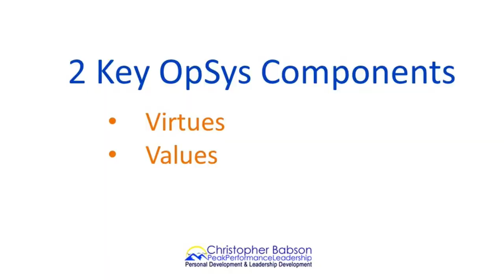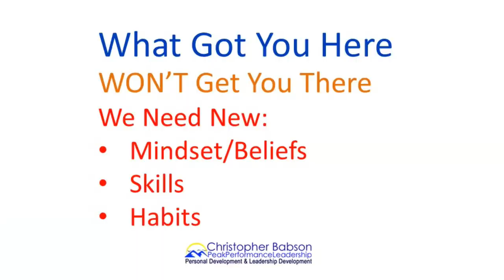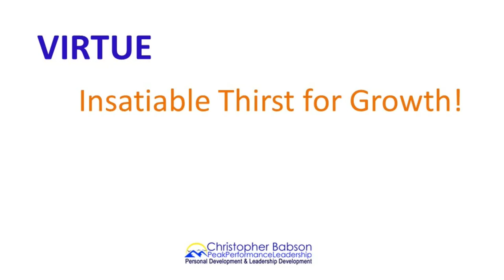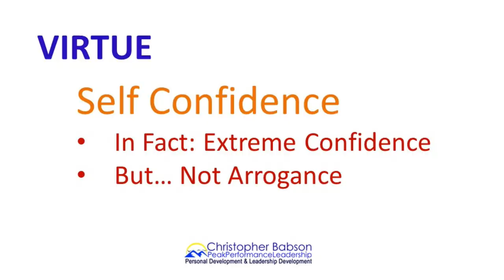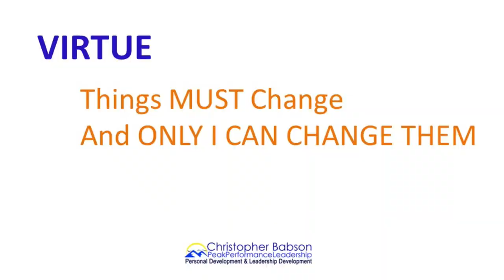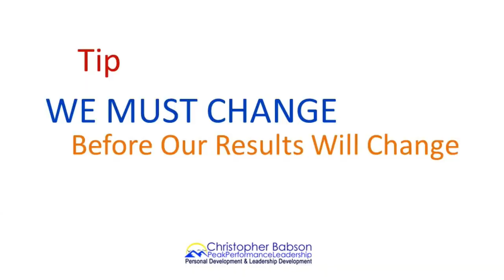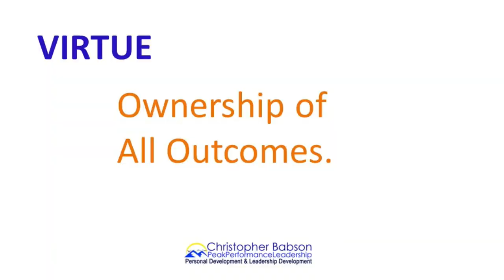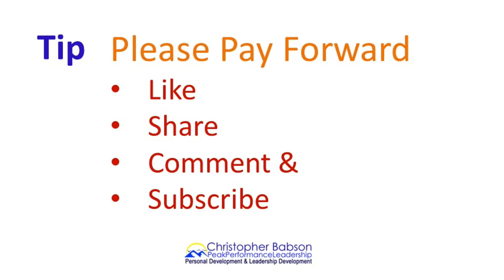"Winning" Mindset Strategies. Self Help Life Training. How to Change Your Attitude.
Free self help training for positive mindset, self motivation & personal growth/development strategies.

Would you like simple, powerful life fulfillment & success strategies & tips? Self Help Tools for significant personal & professional development, growth, improvement & success?

If so, you've come to the right vlog/blog youtube channel.

Highly fulfilled and successful people actively manage and monitor their thoughts, beliefs and the stories they weave with their imaginations. Successful and happy people use mental strategies to optimize their development and achievements.

FREE Personal Development Training Videos.
Sign Up to This Self Help Success Tips YouTube Channel and also

PEAK PERFORMANCE STRATEGY.

ACHIEVE YOUR GOALS WITH THESE SUCCESS TIPS & SUCCESS STRATEGIES.

SELF HELP SUCCESS STRATEGIES using values & virtues to fuels passion & purpose.

These are the top self help mindset strategies (success strategies) highly effective people use to master their potential & lives.

TOP SUCCESS TIPS
The success strategy of recognizing & constantly improving your personal power through values & virtues is a powerful, proven success strategy & mindset strategy that creates inner & outer prosperity.

Highly actualized & successful people use this personal power, self help success strategy & craft clearly defined values, virtues and vision for their lives. Then they employ this mindset strategy of maintaining focus & commitment to their values & virtues.

Personal and professional success, takes certain self-help mindset strategies or attitude strategies to optimize personal power. Success Strategies managing values and other beliefs that create a positive mindset for success.

In this personal power success tips & success strategies video, we discuss 16 of the top mindset strategies and goals that highly actualized & successful people exhibit and aspire to.

Success leaves clues. Highly successful, fulfilled people live lives of clear, compelling passion & purpose, steeped in great personal power. They know exactly who they are, where they are going and why they must get there. They employ this self help success strategy habitually, purposefully & for life fulfillment & personal actualization, prosperity & success.

Most people go through life without a self-help success strategy to guide them. Without clearly choosing, defining & applying their virtues, values & vision. This greatly limits their ability for happiness, life fulfillment, prosperity & success.

Here are the Top-18 Personal Power Success Tips and Success Strategies Highly Successful People Employ:
1) Insatiable Thirst for Constant Growth and Exceptionalism
2) Successful people believe there is no failure but in failing
to begin or failing to continue
3) Optimism—the Super-charged Expectation
4) Enthusiasm – Optimism on Steroids
5) Life Mission or Life Purpose based on Greatest Life Passion. Your Why? And Your Why!
6) Self-Confidence
7) Gratitude and Celebration
8) Meaning – Perspective
9) Things (I) Must Change and Only I Can Change Them
10) Humility
11) Future-Oriented Vision and Motivation, While Remaining Fully Present
12) Mastery of My Mental & Emotional State & Focus Determines My Performance
13) Self-esteem and Self-compassion
14) Bold, Intelligent Risk Taking is a MUST
15) Let Go of the Results
16) Contribution. Focused giving to others.

FOCUS OF  THIS YOUTUBE CHANNEL
1) Self Help Personal Change - Personal Power, Personal Development, Motivation, Self Improvement
2) Leadership development
3) Self Help, Personal Power Success Strategies
4) Public Speaking Skills (presentation skills, sales presentations or motivational speaker skills).

SUCCESS STRATEGY
This channel provides you with self help personal power success strategies and tools for personal and professional success and fulfillment.

There are great exercises and other tools for personal growth, self empowerment and positive mindset, to create prosperity.

christopher babson

SELF-HELP STRATEGIES & TIPS.
SUCCESS TIPS.
PEAK PERFORMANCE STRATEGIES.
SUCCESS STRATEGIES.
MINDSET STRATEGIES.
MINDSET STRATEGY.
ATTITUDE STRATEGIES.
POSITIVE ATTITUDE.
PERSONAL POWER.
SELF HELP STRATEGIES.
LIFE SKILLS STRATEGIES.
LIFE SKILLS TIPS.
LIFE SKILLS STRATEGY.
SELF HELP STRATEGY.
PERSONAL DEVELOPMENT STRATEGIES.
PERSONAL DEVELOPMENT STRATEGY.
PERSONAL DEVELOPMENT TIPS.
SELF IMPROVEMENT STRATEGIES.
SELF IMPROVEMENT TIPS.
PERSONAL GROWTH STRATEGIES.